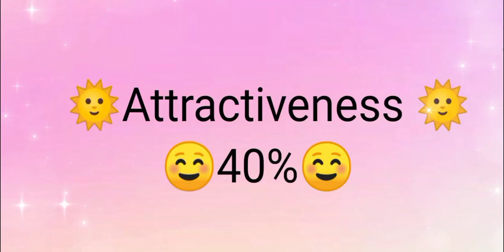H name wale kese hote hai🤔🤔😎😎🙈🙈😚😚👆